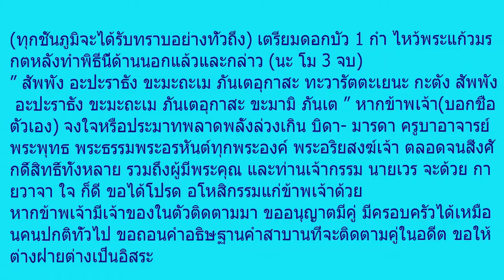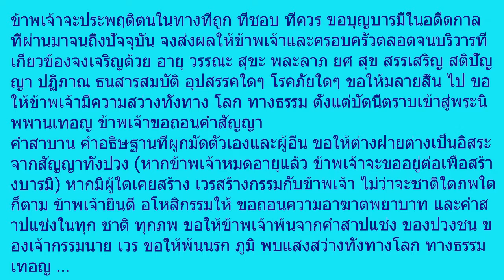ครั้งหนึ่งในชีวิตที่ควรทำสักครั้ง“จุดธูป 36 ดอก”ปักกลางแจ้ง ทำอะไรๆจึงจะไม่ติดขัดราบรื่นชีวิตจะได้ดี